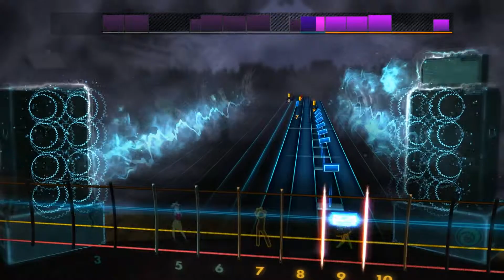Queen - Stone Cold Crazy (Rocksmith 2014 Bass)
Artist: Queen
Song: Stone Cold Crazy
Album: Sheer Heart Attack
Year: 1974
Genre: Hard rock
Label: EMI ^_^